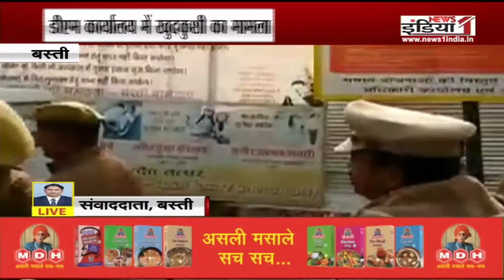Uttar Pradesh Vishes: विधानभवन में Chaudhary Charan Singh की प्रतिमा पर किया गया माल्यार्पण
Airtel - 350,
Tata Sky - 580,
DEN - 342,
Big TV - 423,
Netvision - 219,
RCN - 403,
SITI - 344,